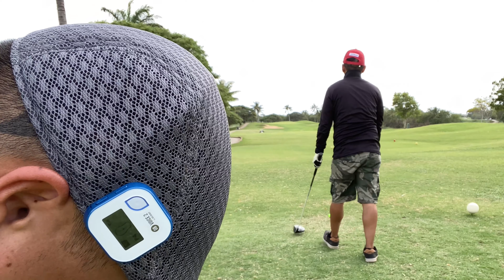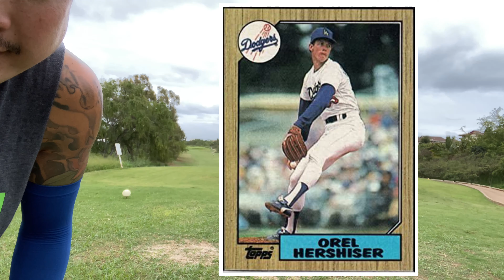Golf Vlog #5 Two-Man Scramble pt. 2 of 2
Second part of the two-man scramble with My sister Glenn, we play the back 9 at Ewa Villages. We comically share tips and swings thoughts. I show techniques on how to golf, which may not be the right way, but it works for me. My goal is to teach bad golfers to golf not so bad.